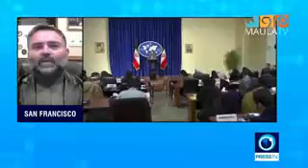Saudi dan Israel Bersekongkol Secara Terang terangan